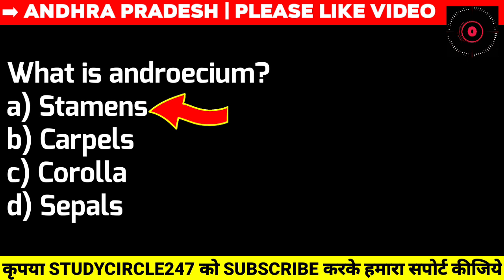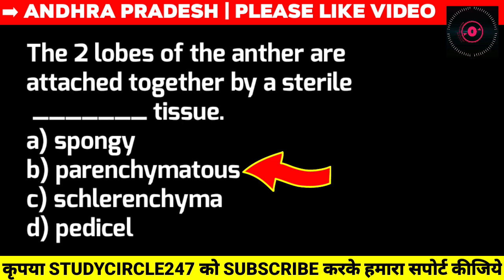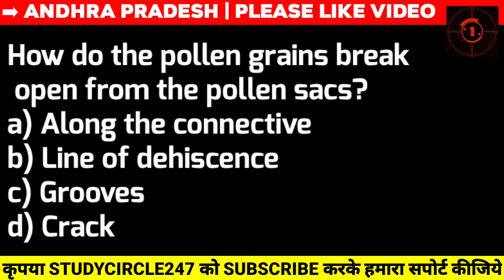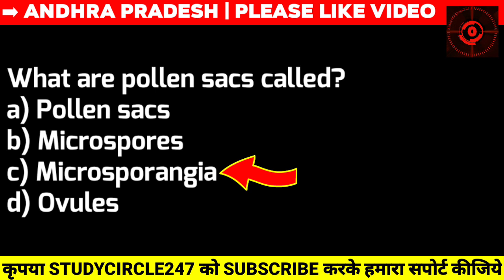Andhra Pradesh ANM Entrance Exam - Biology Question Paper in English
StudyCircle247 Related Videos - Andhra Pradesh ANM Entrance Exam - Biology Question Paper in English | Andhra Pradesh ANM Question.

📋 ANM Entrance Exam 2023 Practice Set -

📋 UP GNM Entrance Exam 2023 Practice Set -

📋 Paramedical Entrance Exam MCQs -

📋 BMLT Entrance Exam 2023 Practice Set -

📋 DMLT Entrance Exam 2023 Practice Set -

📋 GNM Entrance Exam 2023 Practice Set -

🌐 UKSSSC Exam -

🌐 MP PAT Exam -

📘 BCECE Exam Video -

📋 BSc Entrance Exam 2023 Practice Set -